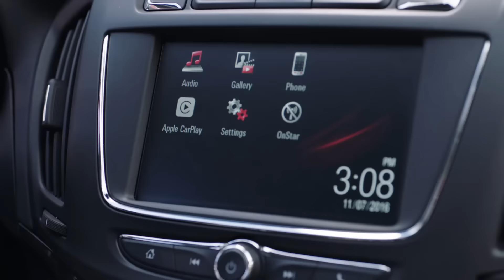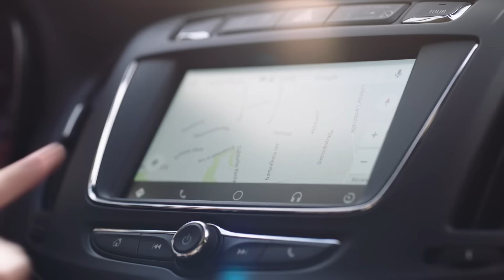The Opel Zafira with Apple CarPlay™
The Radio R 4.0 IntelliLink in the new Opel Zafira supports Apple CarPlay™ and AndroidAuto™ – to make boring trips a thing of the past.

Nothing beats good connections – the Radio R 4.0 IntelliLink infotainment system projects your most important smartphone apps onto the 7” colour touchscreen while sophisticated voice control functions let you concentrate fully on the road. Plus, the Zafira has a powerful Opel OnStar Wi-Fi Hotspot, so the whole family can surf in the car.

OnStar Services require activation and account with OnStar Europe Ltd. Wi-Fi Hotspot Services require account with nominated network operator. Charges apply after expiry of applicable trial periods. Wi-Fi Services are not currently available in all European countries. for details.